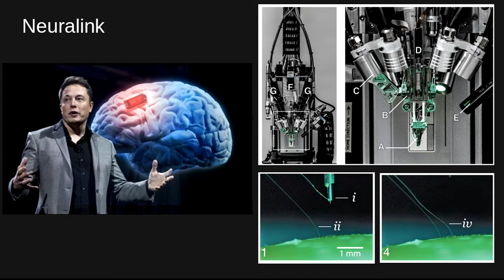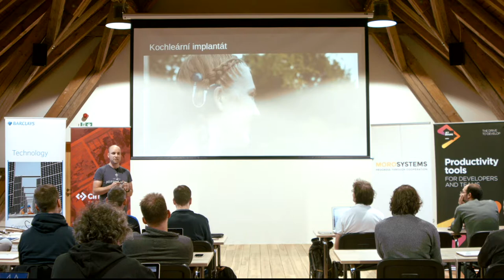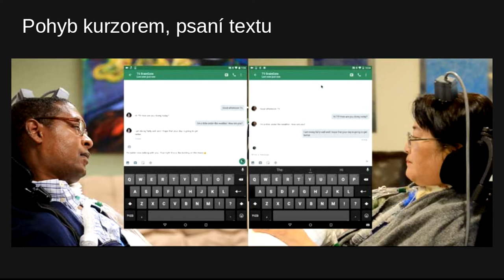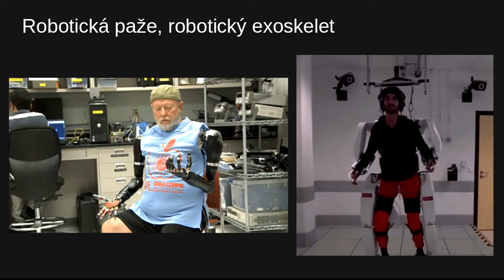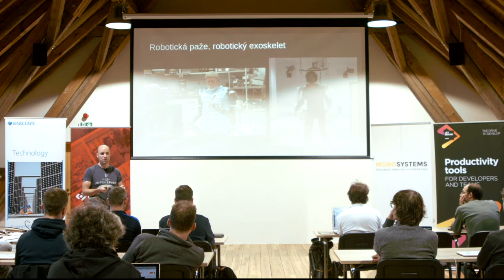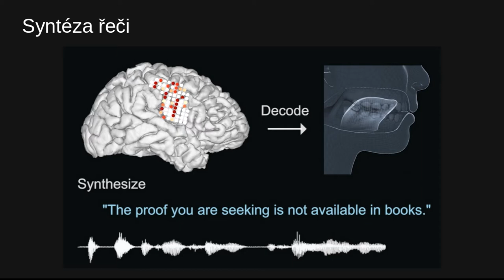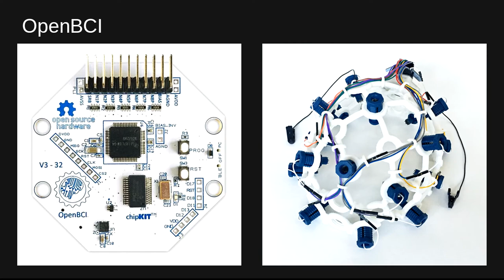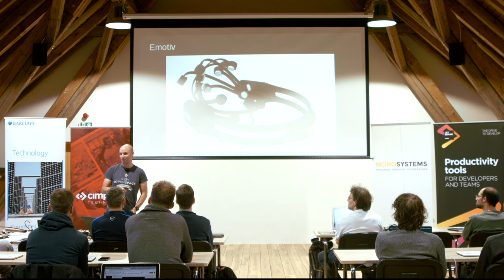Leoš Přikryl - Brain computer interface